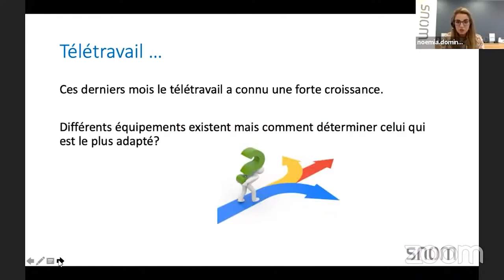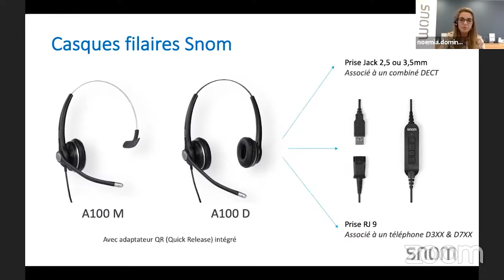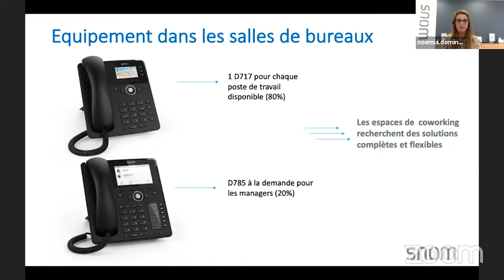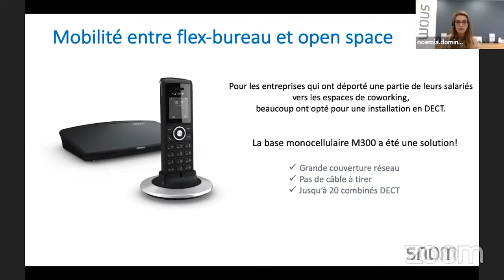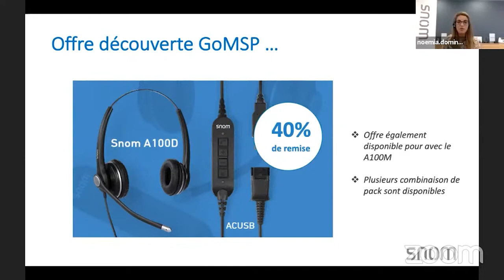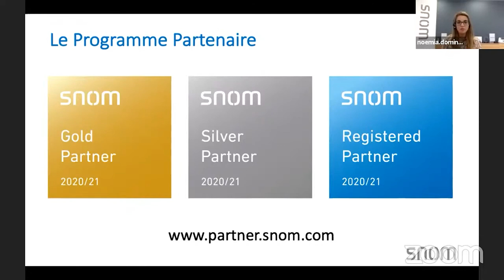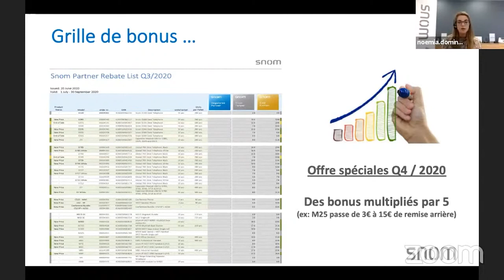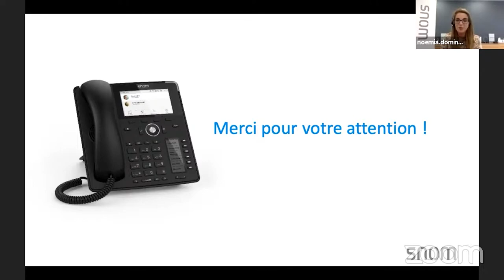Envisager la réorganisation de son espace de travail – coworking, télétravail & open space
Sommaire :
00:00 - Présentation
01:43 - Le Télétravail
08:00 - Coworking
19:18 - Accompagnement Snom
22:35 - Programme partenaire
25:58 - Grille de bonus
28:57 - Optimiser vos marges

Vous proposer des solutions et des équipements alternatifs est notre priorité. Choisir la gamme Snom pour vos installations de téléphonie IP est un pari gagnant.